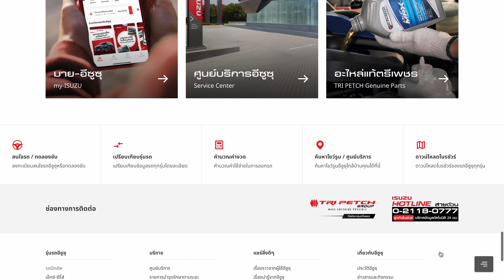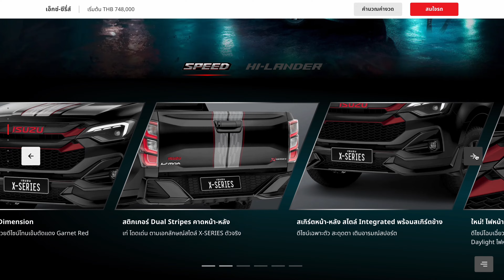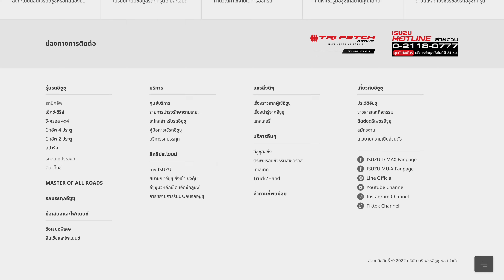web ignite ~ 546 : X-SERIES 2024 | Gotta Xross THE LINE